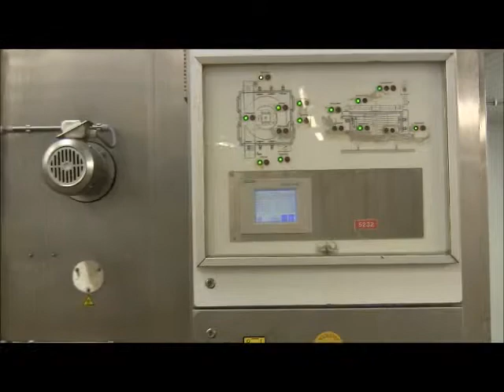Used CES Cryogen/Nitrogen Spiral Freezer - Comron International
Used, in condition as new, CES cryogen/nitrogen/ spiral freezer model CES --SF-LIN-660-10-CC115-SR-UP-PLC with a product capacity of approx. 1200kg/h, depending on the type of product.
Cooling capacity:100 kW / 29 tons
Type of refrigerant: nitrogeen/LIN/NH2
Year: 2003
Dimensions (L/W/H): 579 x 376 x 287cm
COMRON INTERNATIONAL B.V.
Amsterdamseweg 20
1422 AD Uithoorn
T. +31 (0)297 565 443